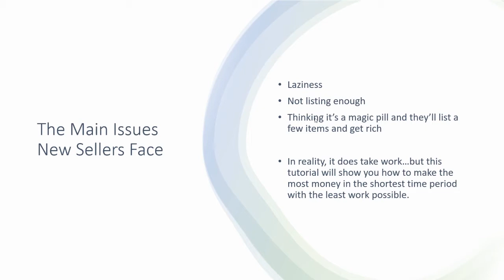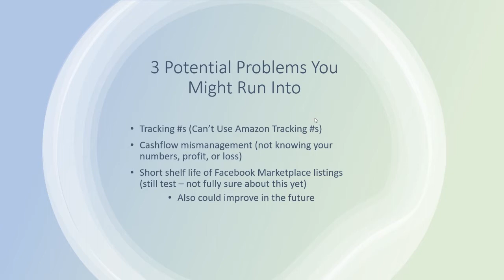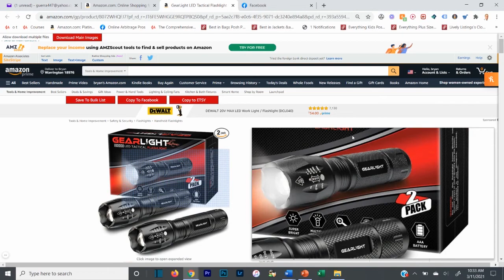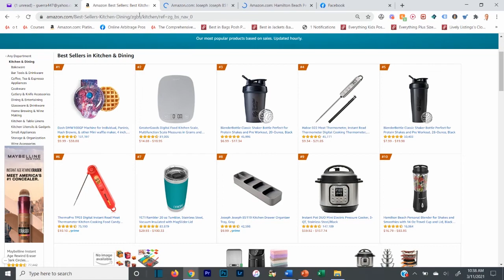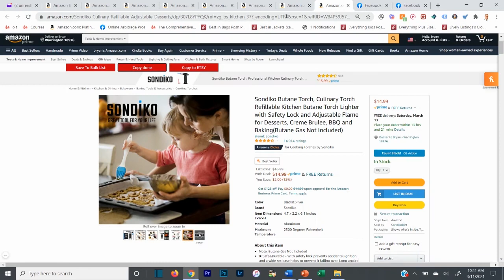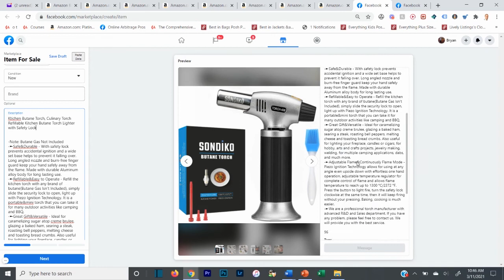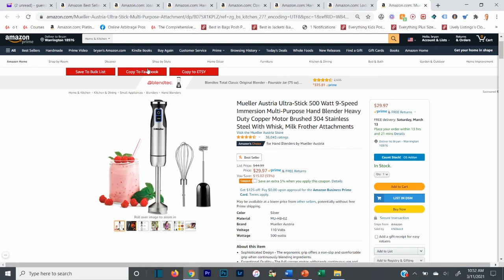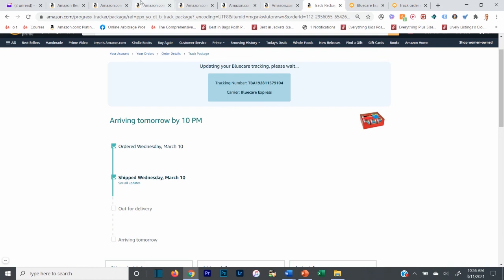Complete Facebook Marketplace Dropshipping Tutorial A to Z